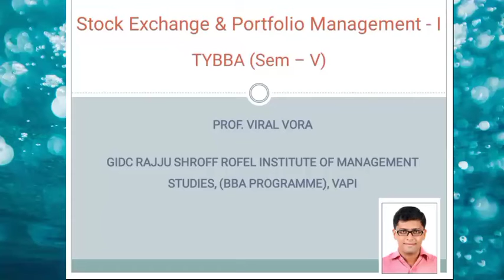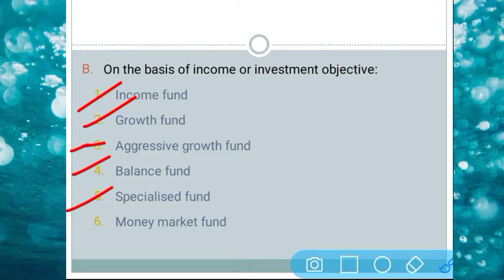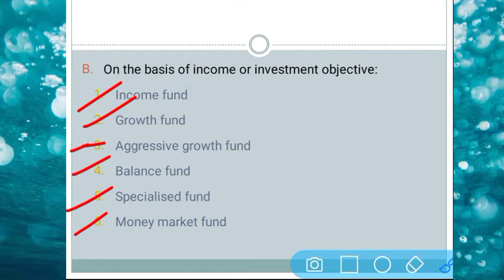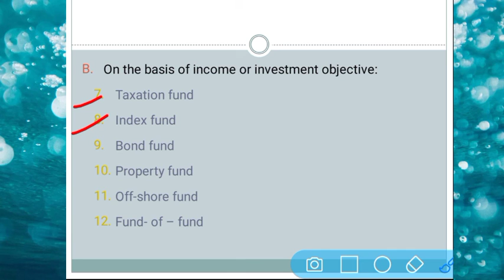Types of Mutual Fund - V